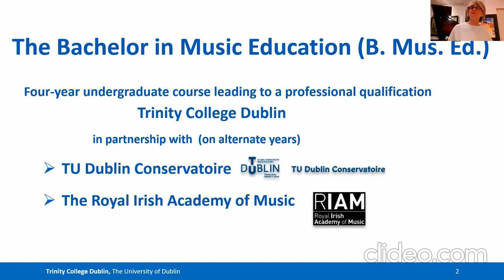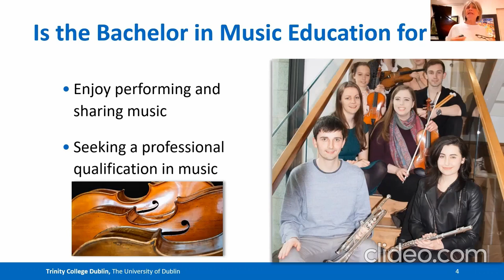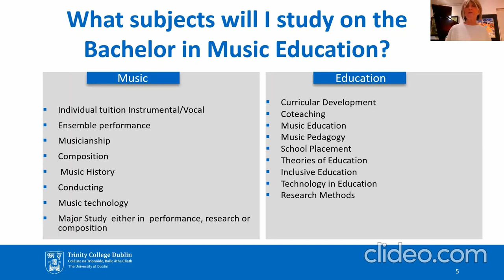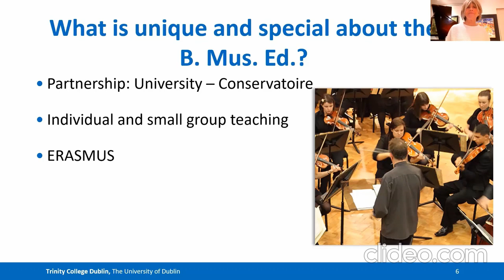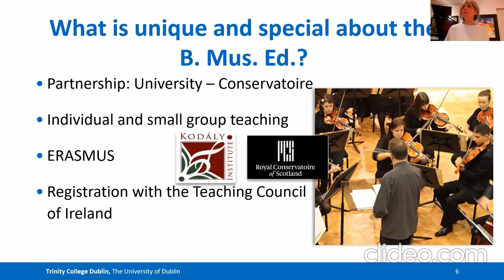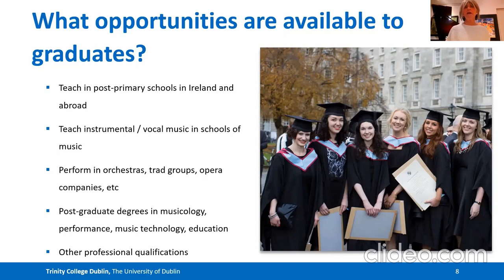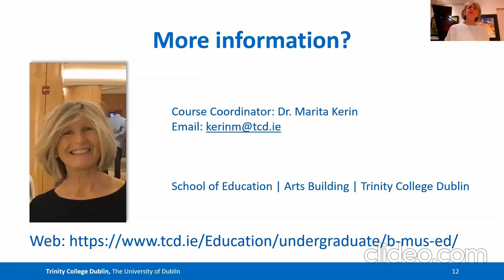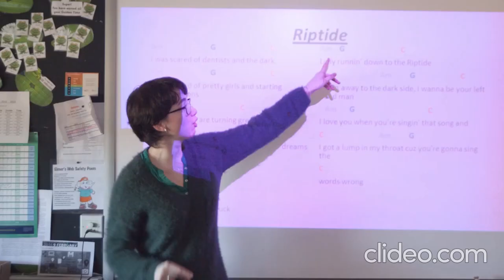Study Music Education in Trinity College Dublin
This short video from the School of Education at Trinity College,  presented by course coordinator Dr. Marita Kerin offers you an overview of the Bachelor in Music Education TR009 focusing on the most frequently asked questions about the course.  The B. Mus. Ed. provides for the academic, artistic, and professional requirements of those wishing to become music teachers at post-primary school level (including Northern Ireland). Not all graduates choose to teach, however. Some, on graduation, pursue further study at master’s and doctoral levels in performance, conducting, and composition and quite a few pursue postgraduate courses in the media and in the music business. The degree is an integrated course of study designed to equip students with a high standard of teaching and of music performance.